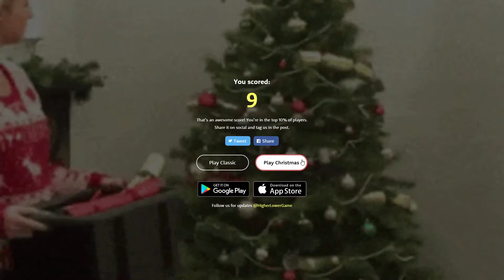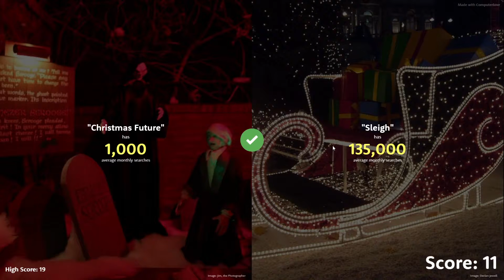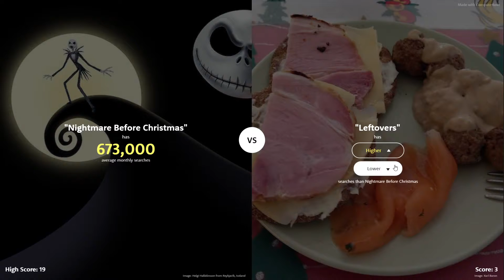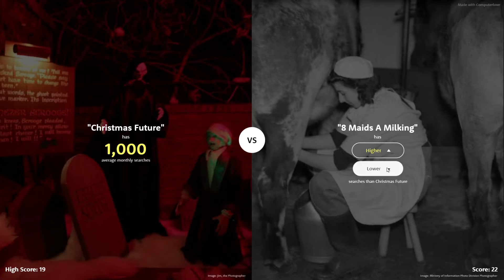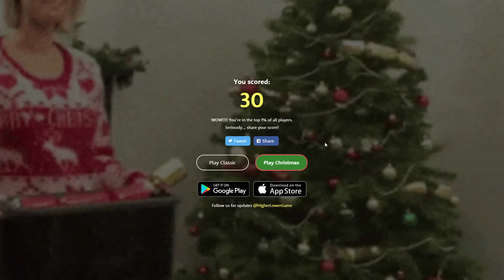Christmas Edition | Higher or Lower #2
Another Higher or Lower video. This time Christmas edition.